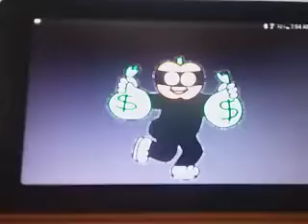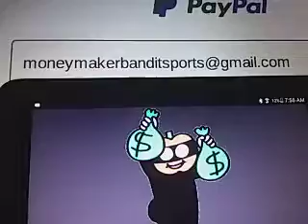Chicago vs Minnesota Prediction NFL Free Pick Sun 12/20/2020